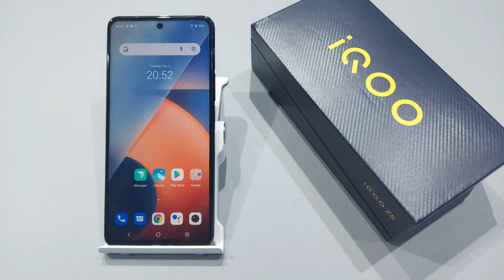How to enable full screen camera in iqoo z5,z7 | iqoo z7 me camera frame kaise change kare